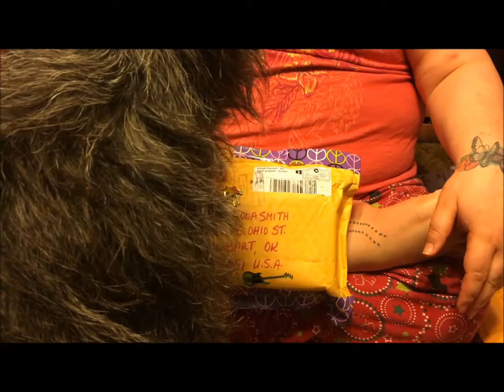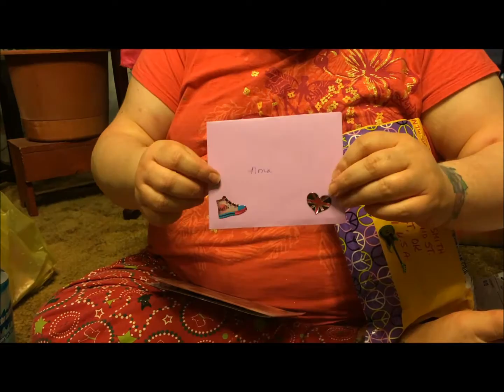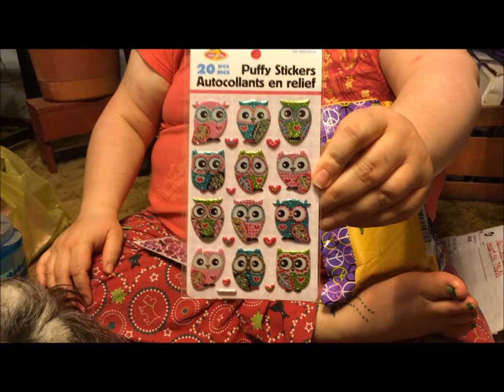RAK #14 - Maria Canini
Thanks! Is anyone interested in doing pocket letters with me? My mailing address is: Nona Smith - 126 S. Ohio St. - Hobart, OK - 73651